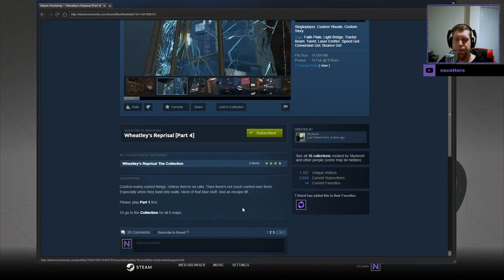[Portal 2] "Wheatley's Reprisal [Part 4]" by Skyferret